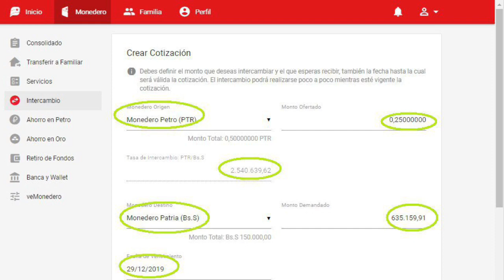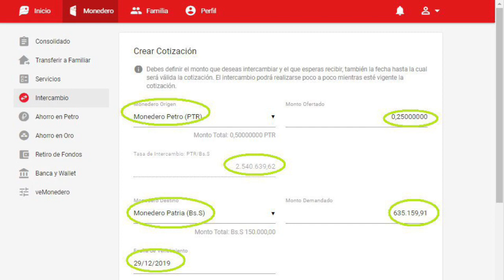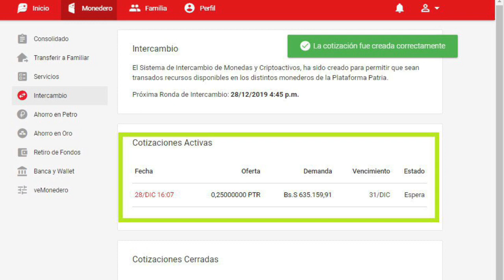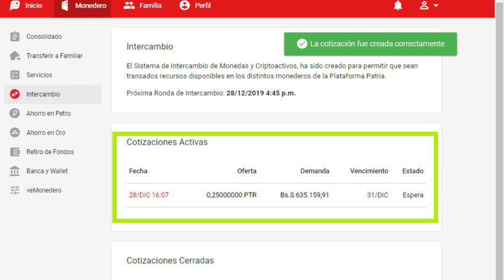TUTORIAL COMO CAMBIAR EL PETROAGUINALDO A BOLIVARES EN PLATAFORMA PATRIA - monedero petro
PetroNoticias Tutorial PetroAguinaldo TUTORIAL COMO INTERCAMBIAR EL PETROAGUINALDO A BOLIVARES EN PLATAFORMA PATRIA - monedero petro

Para su Contribución Voluntaria para el sostenimiento del canal. Banco de Venezuela Cuenta Corriente Luis Hernandez
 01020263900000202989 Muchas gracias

TUTORIAL: Como Registrarse en la PetroApp con LuisElvis

Apoya al Canal Luis Elvis
Banco de Venezuela cuenta Corriente
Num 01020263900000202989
Luis Hernandez

Tambien VES, USD, EUR, CLP,  MEX, ETC

Apoya con Criptomonedas
PTR   pDKWR1Cz6PrENeDsPht7QbSgcHonogEPwZ
BTC   34TpeWJHPNQW1TDP1nzQT74XKFpQZgAztv
LTC   LPytL5BtxEHpps9GAomNoLCsmoEAVqfvuE
Pi money DAJX3BCTS
AMBERESCOIN, UPHOLD, PAYEER, LOCALBITCOIN, ETC